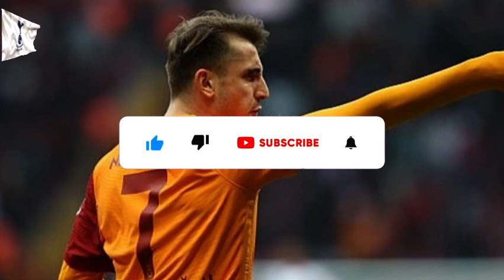🚨✅EXPLODED NOW! OH MY! NO ONE EXPECTED THIS! TOTTENHAM TRANSFER NEWS! SPURS NEWS!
⚽ Oh my Spurs fans! A bombshell news just exploded and caught everyone by surprise! A major signing that no one could have expected is on the way, and we'll have another big star for our squad!

📰 News Credits: footballfancast

Reuters